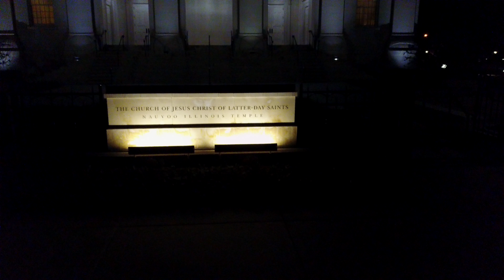2017-03-02 - Nauvoo Temple At Night - 4K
A quick night shot I took of the Nauvoo Temple last night.

I do NOT represent the Church of Jesus Christ of Latter-day Saints in the creation of this video.